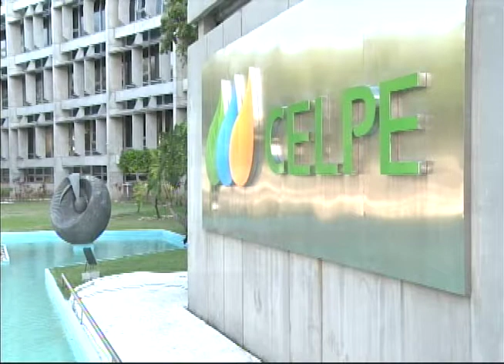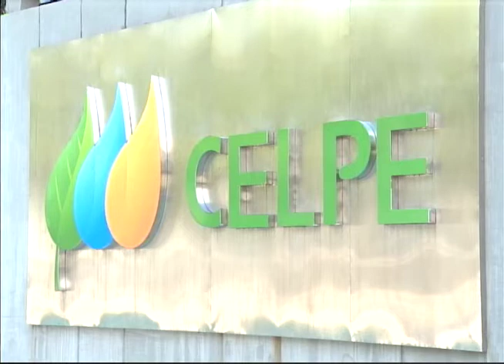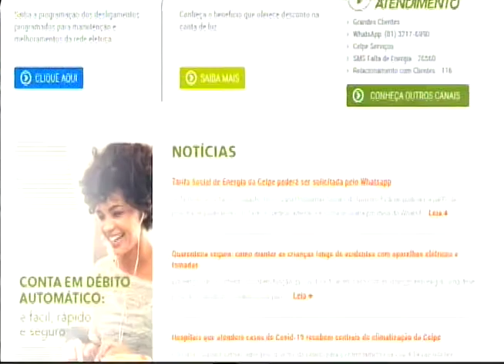[JORNAL DA TRIBUNA] Isenção de conta de energia para consumidores da Tarifa Social